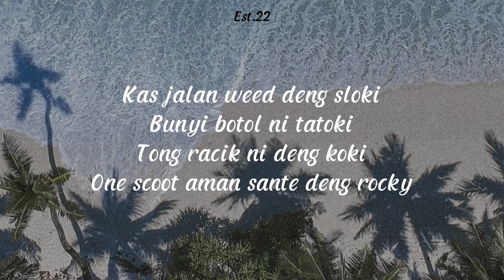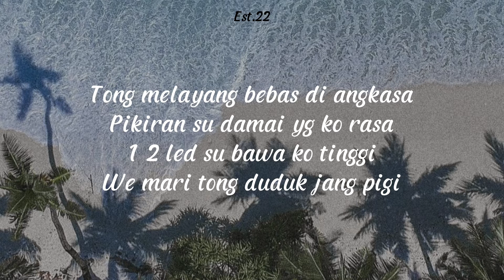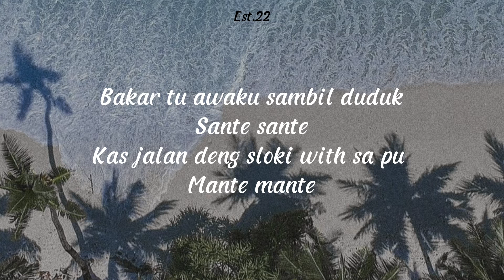Fly High ft. One Scoot (Lyric Video)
Selamat mendengarkan dan Semoga dapat menghibur.✌️

Vocal : One Scoot x Young Dz x It’s Rocky
Mix & Mastering : One Scoot & CallMeDz
Beat : Alan Rolos
Lyric Video : Official KRJ

God Bless🙏